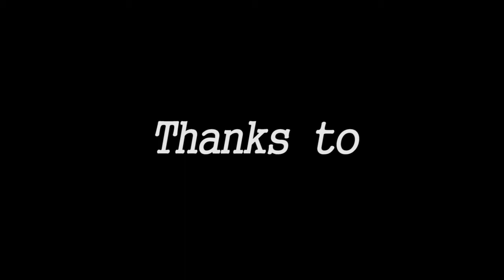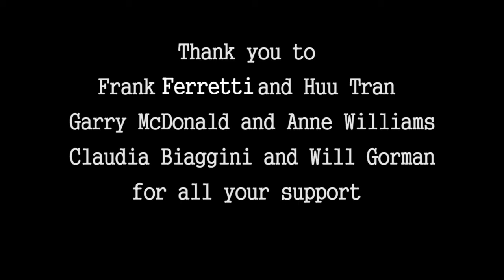My Country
My Country is a short documentary produced for Unit 3/4 VCE Media. Inspired by and featuring the poem "My Country" by Dorothea Mackellar, it focuses on five individuals and their experiences settling in Australia, and the emotions and any sense of belonging that accompanies this process. It aims to highlight not only Australia's true multiculturalism, but also the incredibly diverse landscapes and how they can be an integral part of the expatriation experience.
Music is by Dr Chill.
A massive thank you to all who helped me during the production process, and those who allowed me to film their thoughts and feelings. I loved making this documentary and hope you enjoy watching it.